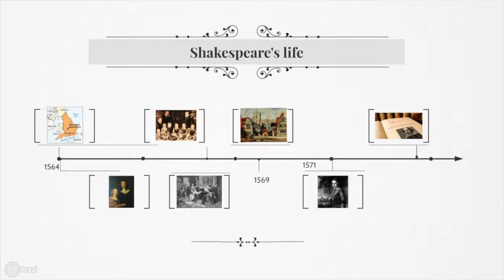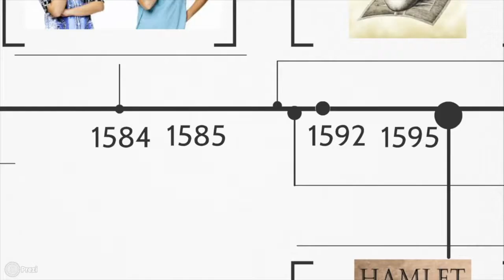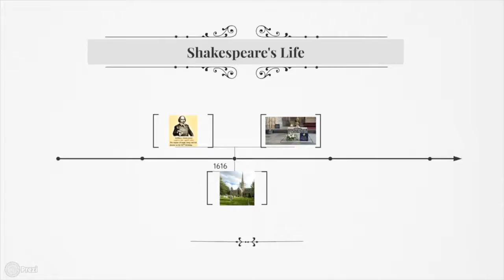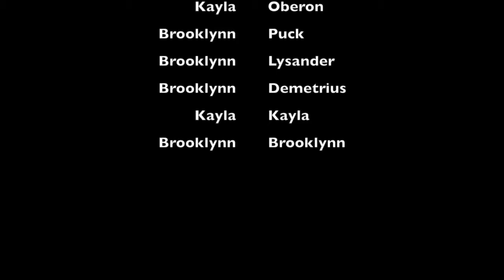Shakespeare Project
This video is about Shakespeare Project